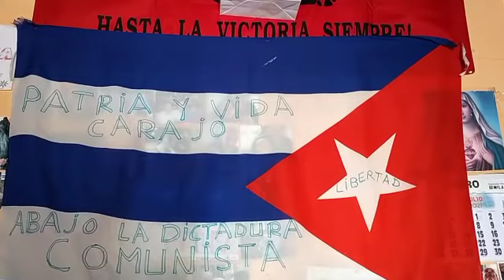uno 🇪🇸😡😭🇨🇺😘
Video de Santiago Tomás Villan Fer